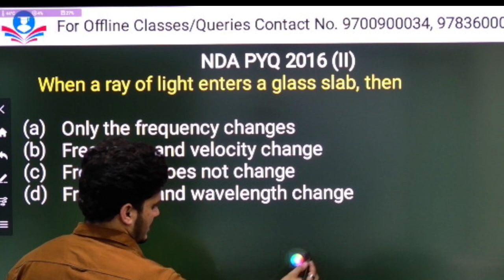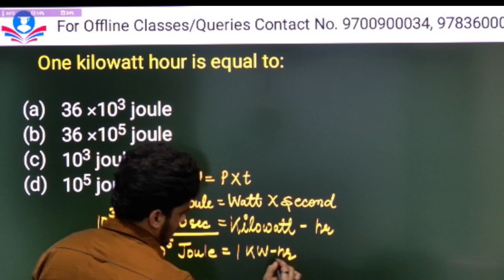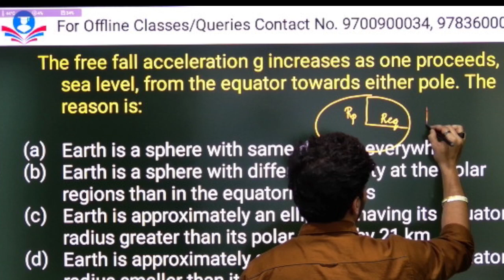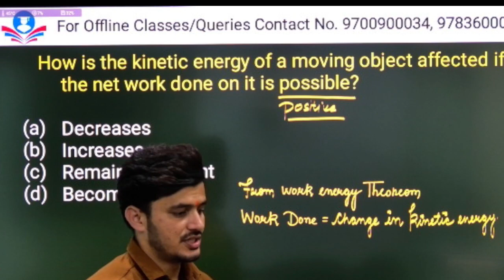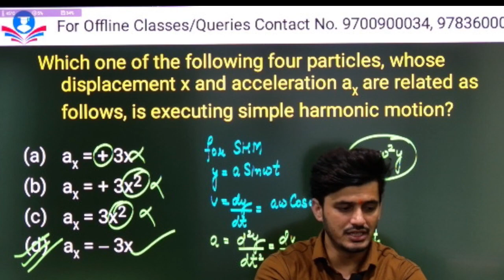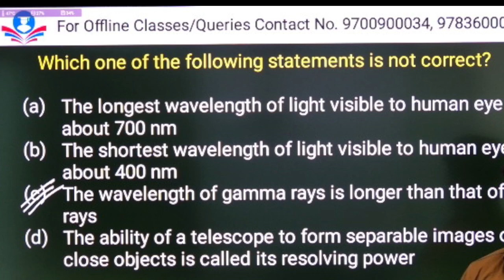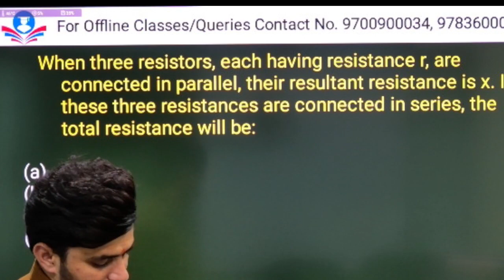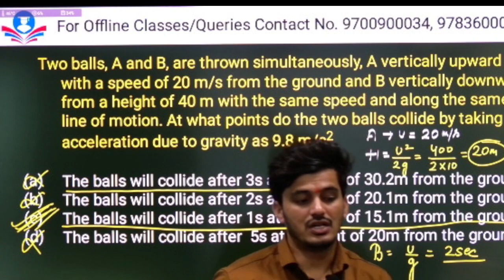NDA Physics 2016(2) PYQ by Abhishek Sir Chandigarh career group